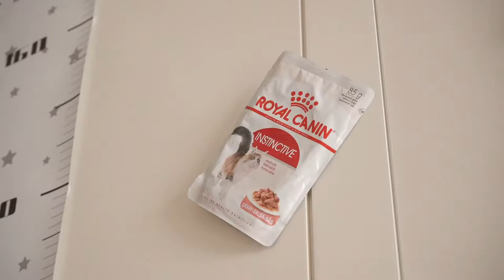Cat toy wall for my cats | Norwegian forest cat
Today, I made a toy wall for my cats.

Otorong - Blue patched tabby-white Norwegian Forest cat
Hati - White Norwegian Forest cat